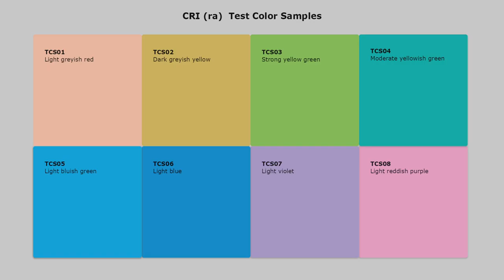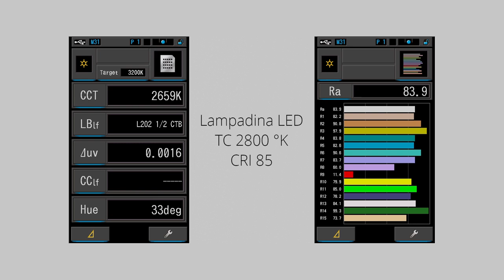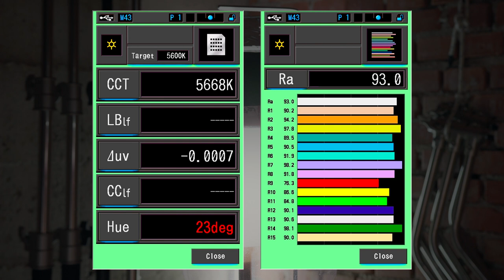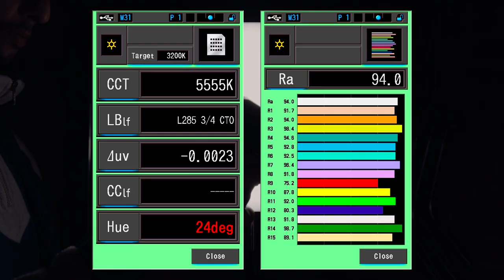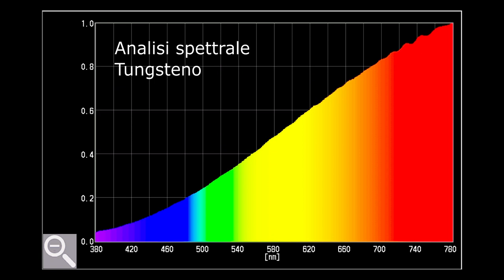La verità sul CRI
Long story short, il CRI indicato nelle specifiche dei prodotti tende a significare davvero poco.

I due articoli ai quali faccio riferimento nel video:

- La resa cromatica e i sistemi CRI, R9, CQS, TLCI, TM-30 e SSI

- LED bicolore e RGB, dominanti cromatiche e curva di Planck